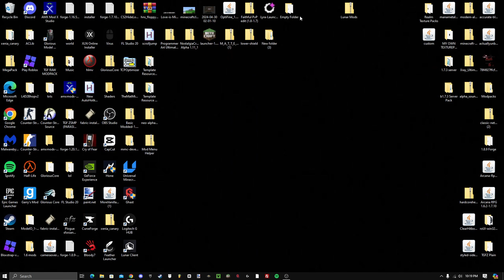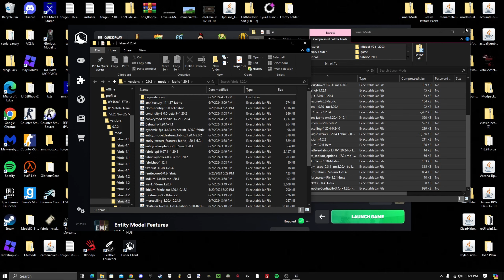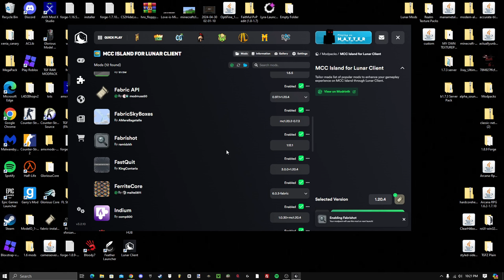How to get 1.7.10 animation for minecraft 1.20.4 (Lunar Client)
goofy ah ah mic quality,

in this video, i will be showing you how to get minecraft 1.7.10 animation on 1.20.4 for Lunar Client.

if you have any questions or need help, heres my discord: thatoneguy7285